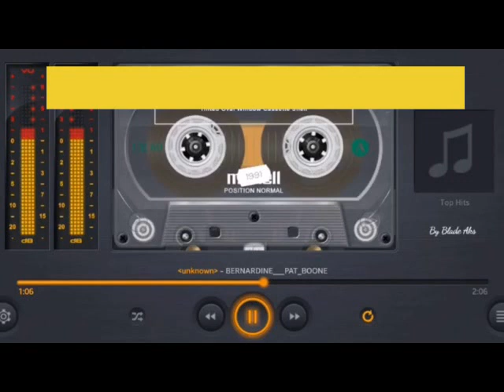Afiq Fizulili - 2006. [ toy mahnıları ]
1. - 00:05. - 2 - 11:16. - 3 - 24:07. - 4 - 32:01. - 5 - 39:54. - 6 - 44:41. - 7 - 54:36.